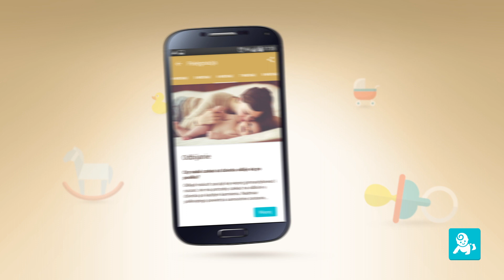Nowa aplikacja Moje Dziecko z eDziecko.pl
Oddajemy na Wasze ręce aplikację mobilną. Aplikacja została podzielona na wygodne w użyciu moduły: Rozwój, Dieta, Pielęgnacja oraz wzbogacona o funkcjonalność Siatki centylowe. Opiekunem merytorycznym aplikacji Moje dziecko jest pediatra i mama dwójki dzieci, Ewa Miśko-Wąsowska.  Sprawdźcie ją klikając